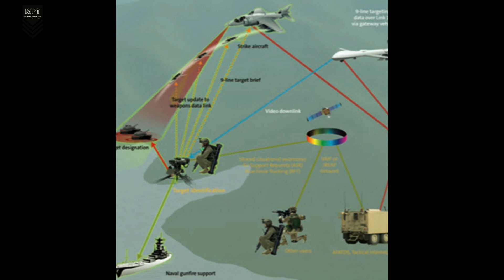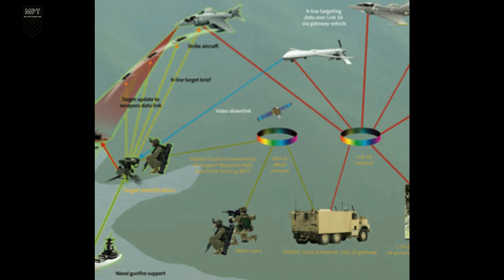the Myasishchev M-55 and Found Out It's a REAL U-2 Competitor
This Is Russia Myasishchev M-55 Reconnaissance Aircraft, American U-2 Dragon Lady's Competitor.

Russia has resurrected the Myasishchev M-55, a high-altitude reconnaissance aircraft designed to rival the American Lockheed U-2 Dragon Lady. The aircraft, now equipped with electronic intelligence (ELINT) containers from the Su-34 fighter-bomber, has been spotted at the Monino Central Air Force Museum, sparking speculation about its potential role in modern warfare.

All the Images and Video is not ours, it's just an illustration.